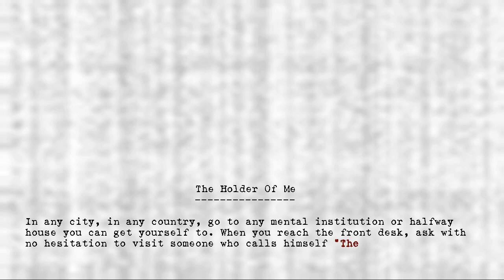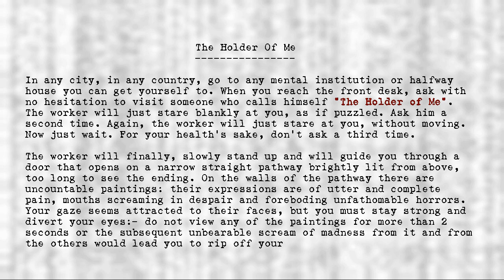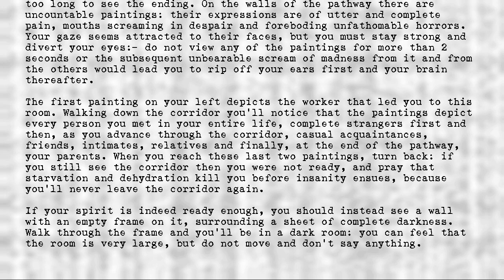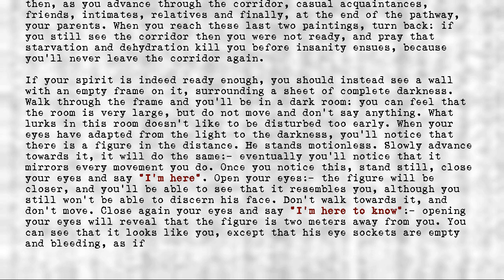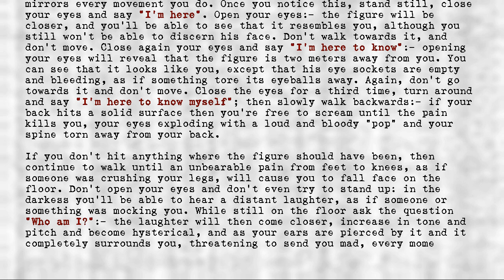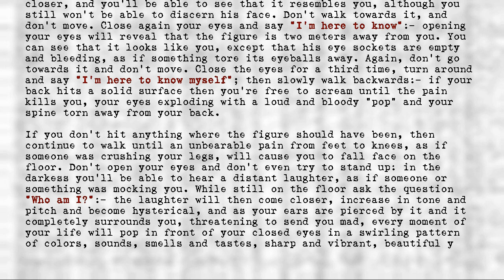Legion's Objects - Holder of Me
Title: Holder of Me